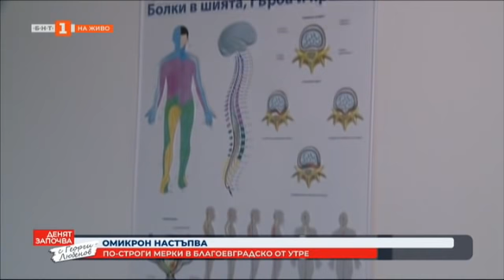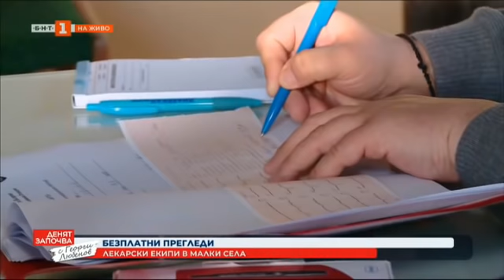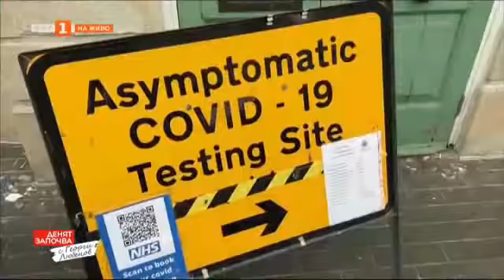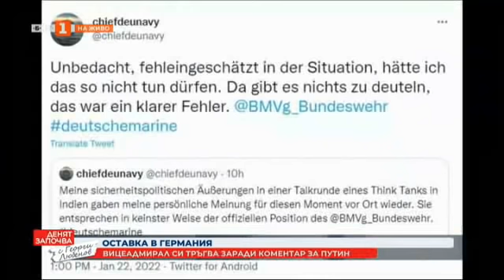По света и у нас – 23.01.2022, 8:00 часа, по БНТ